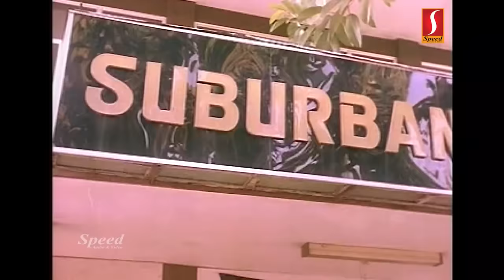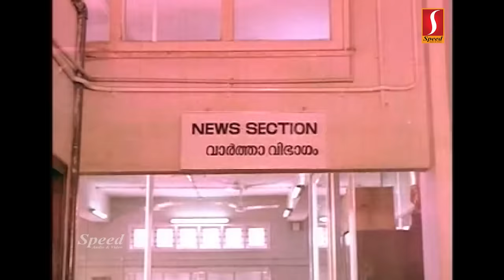കീലേരി അച്ചു ഒരു കില്ലാഡി തന്നെ Mamukkoya Keeleri Achu Comedy Scenes Part 3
Watching On കീലേരി അച്ചു ഒരു കില്ലാഡി തന്നെ Kankettu Movie   Mamukkoya Keeleri Achu Comedy Scenes Part 3

Kankettu  is a 1991 Indian Malayalam comedy film, directed by Rajan Balakrishnan. The film stars Jayaram, Sreenivasan, Shobhana and Geetha Vijayan in the lead roles. The film has musical score by Johnson

Directed by : Rajan Balakrishnan
Written &  Screenplay by : Sreenivasan
Produced by : Saga Films
Starring  Jayaram,Sreenivasan,Shobhana,Geetha Vijayan,

Cast
Jayaram as Raju
Sreenivasan as Magician Rangoonwala/Babu
Shobhana as Sujatha
Geetha Vijayan as Sridevi
Oduvil Unnikrishnan as Ananthan
Captain Raju as Peter Lal
Philominaas Ananthan's mother
Chitra as Shyama
Mamukkoya as Keeleri Achu
Lalu Alex as Jaffer
Baiju
K. P. A. C. Lalitha as Sujatha's mother
Vineeth Anil as Shambu
Krishnan Kutty Nair as Pothuval
Cinematography : Vipin Mohan
Release date : 1 May 1991
Country India
Language : Malayalam

Happy Entertainment!